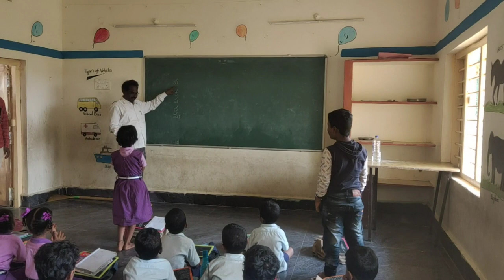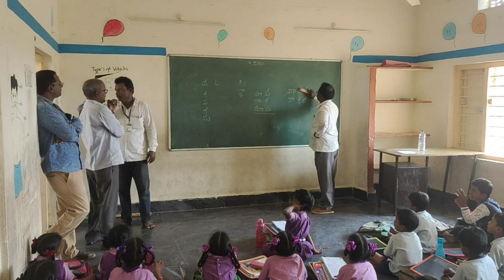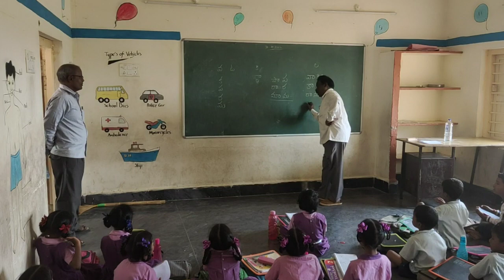Ichapuram Meo గారి 2వ తరగతి బోధన